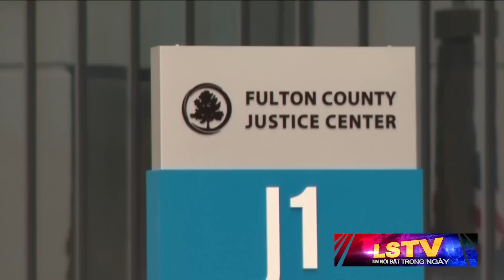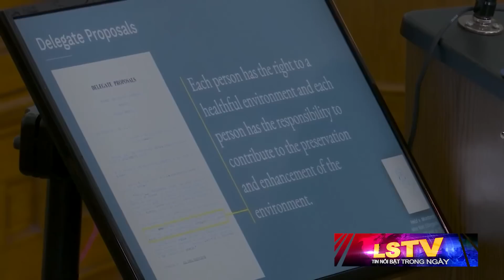Tin Nổi Bật P1 | Liệu Trump sẽ trình diện tại sở cảnh sát quận Fulton